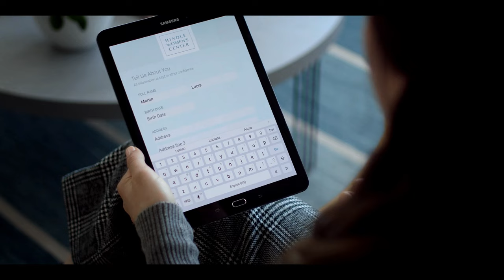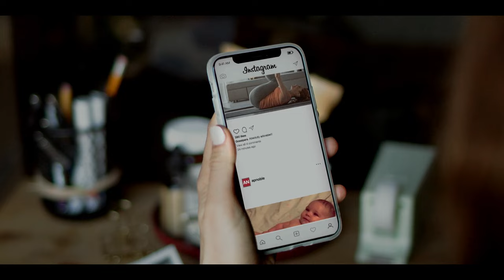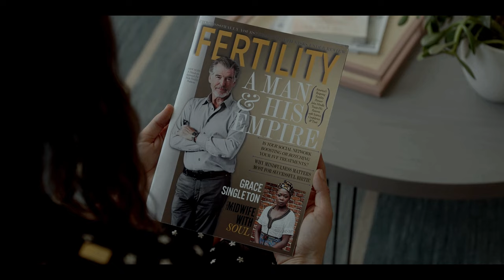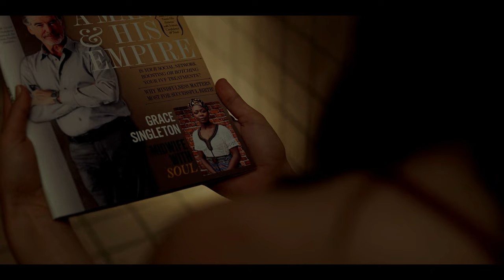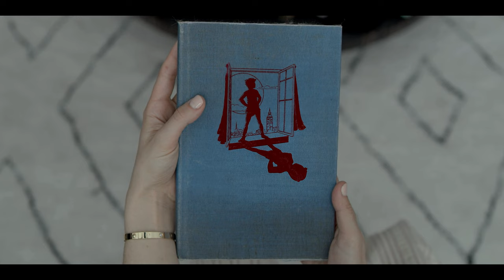Wrong Doctor For Couples Who Wants Baby, He uses His Own Seeds to Impregnant His Patients